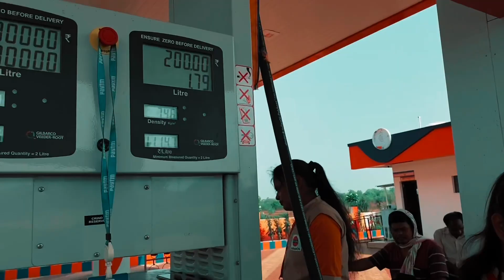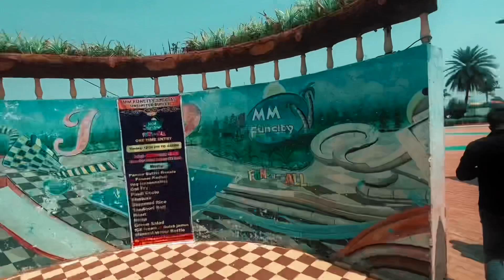My first vlog 👏MM Fun City new Raipur vlog1 So much fun 🤩 🤩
Another channel